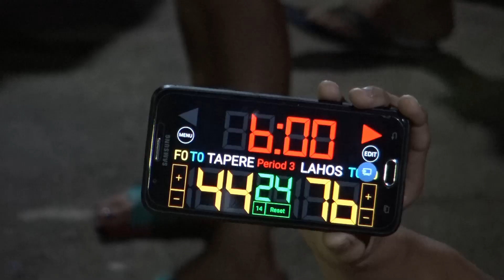Lahos vs Tapere's 2nd Quarter SJBA 2019